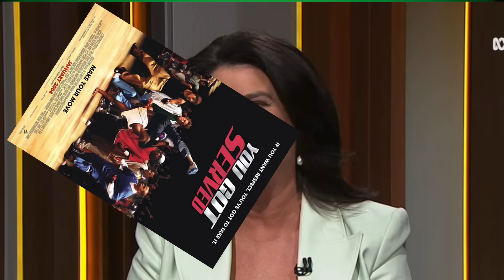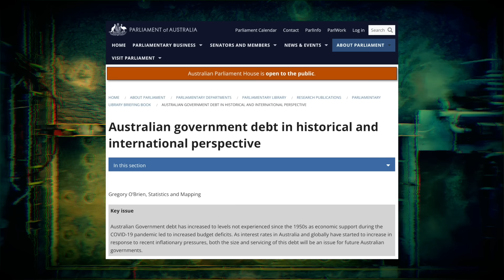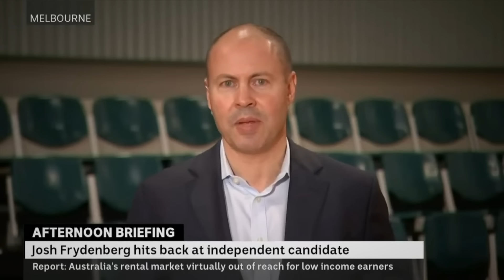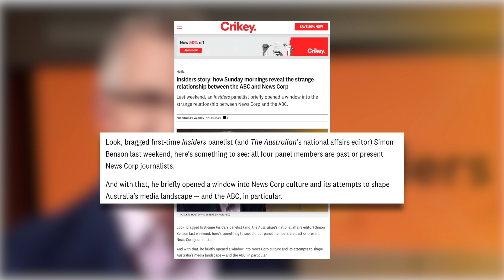The Art of Saying Nothing: Jane Hume on Insiders (ABC)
Jane Hume’s appearance on the ABC’s Insiders this week was a train wreck. Jane Hume spent was interviewed for around 15-20 mins and managed to say absolutely nothing of substance. It was an interesting case study. To his credit, David Speers attempted to get some answers from Hume, with no luck. Then he brought all his good work undone by exposing his thoughts on social media. David Speers will take a while to live his hot mic incident down I’d say.

Also check out who has a knack for capturing the spicey sauce.

Check out some Pickles on Amazon*, you know you want

00:00 Introduction
00:09 The Question
00:20 The Answer
01:48 Geez that was painful
02:55 Another non-answer?
04:51 Facts
06:06 David Speers Insiders Hot Mic
06:52 In conclusion